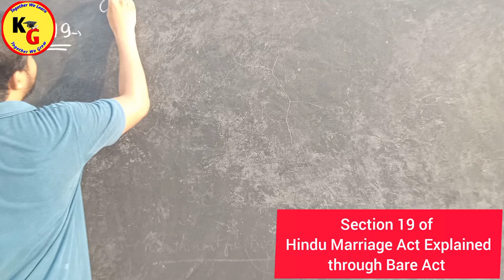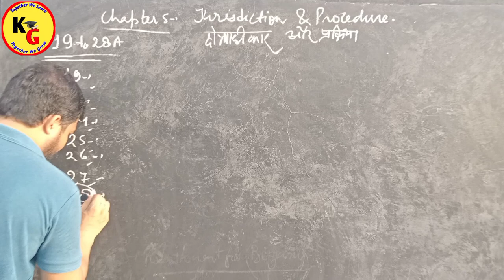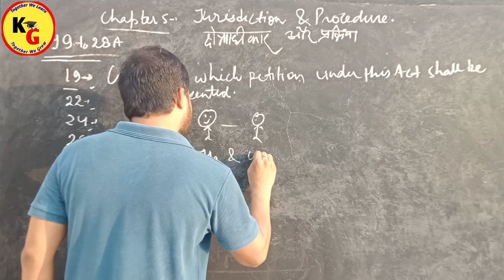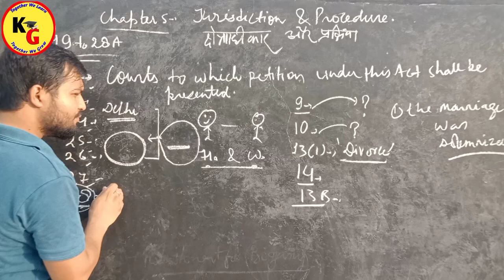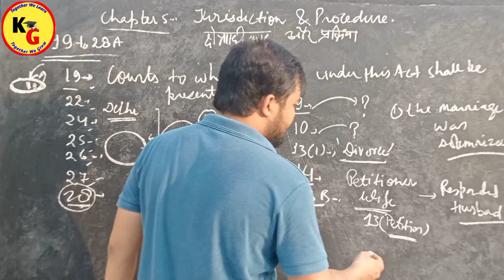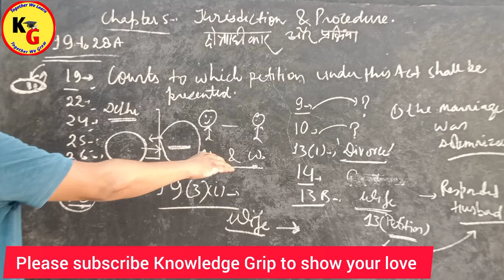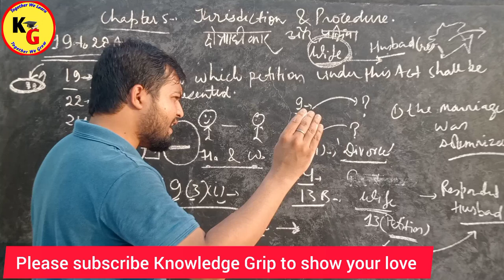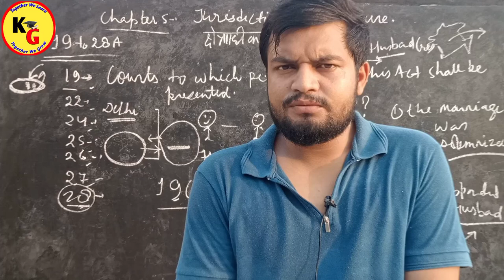Courts to which petitions under this Act shall be presented | Hindu Marriage Act 1955 | Rajan Yadav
Courts to which petitions under this Act shall be presented | Hindu Marriage Act 1955 | Rajan Yadav @PWLawWallah

IN this video we will discuss about complete Concept of Section 19 of Hindu Marriage Act 1955 in detail.

Section 19 Hindu Marriage Act
Jurisdiction of filing case in Hindu Marriage Act section 19 HMA matrimonial case divorce.
Hindu Marriage Act Section 12 Nullity of marriage vidhan ka Gyan
Section 19 Court to which petitions shall be presented Hindu Marriage Act 1955 Ratika Gupta

ID - ra.jan982